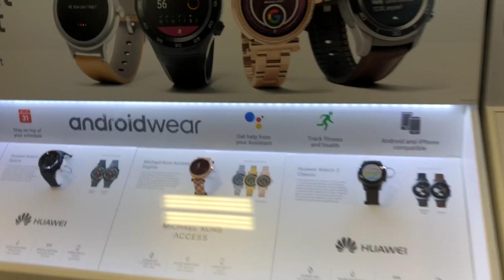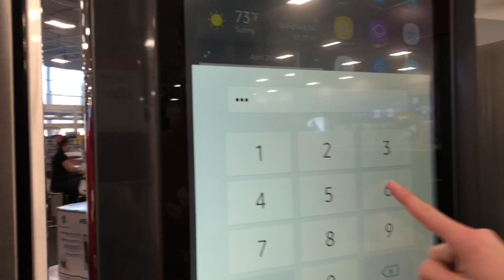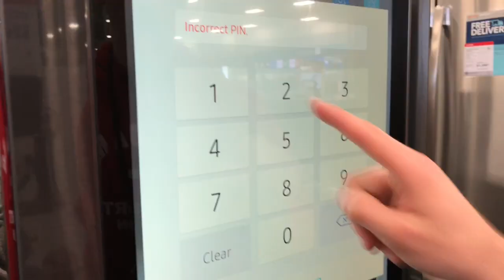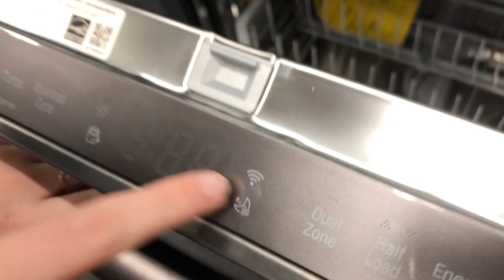BESTBUY TOUR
Hi Chiplans! In today’s video, we went shopping at Best Buy! We hope you enjoy!

If you liked this video and want to see more from us, we post on Sundays! :)

Thank you so much for all your support! We love you Chiplans! Comment on what videos you want to see next!